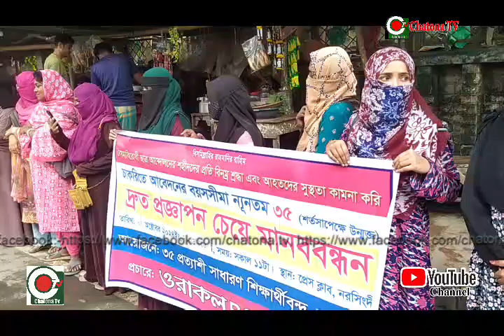#আন্তর্জাতিক মানদণ্ড অনুযায়ী চাকুরিতে প্রবেশের ন্যূনতম বয়সসীমা ৩৫ বছর করে দ্রুত প্রজ্ঞাপন জারির দাব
বয়সসীমা ৩৫ বছর করে আগামী ১ সপ্তাহের মধ্যে সরকারকে দ্রুত প্রজ্ঞাপন জারির অনুরোধ। কঠোর কর্মসূচির আল্টিমেটাম নরসিংদীতে ৩৫ প্রত্যাশী আন্দোলনকারী শিক্ষার্থীদের।